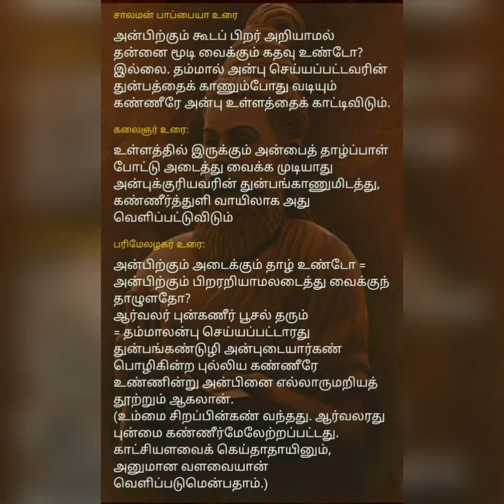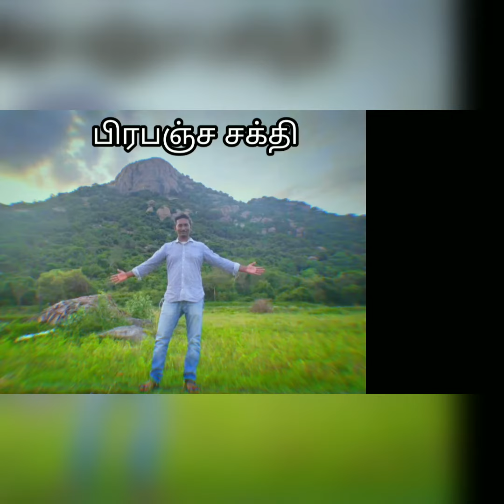அன்புடைமை | அதிகாரம் 8 | குறள் 71 | Thiruvalluvar | thirukural